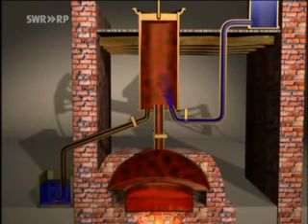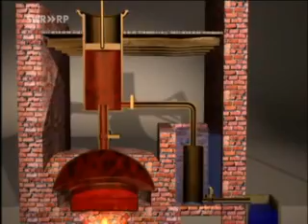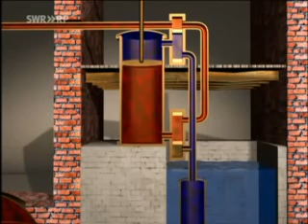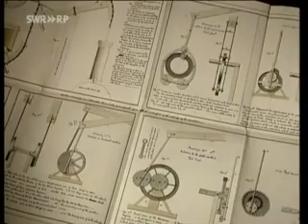La machine à vapeur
La première machine à vapeur de Newcomen et les améliorations apportées par Watt. Extraits de